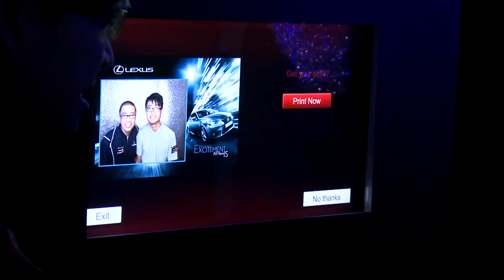All New Lexus IS Launch Party (7 Jun)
Crown Motors Limited celebrated the launch of the All New Lexus IS at AsiaWorld-Expo on 7 Jun 2013. Famous local artists Miss Karena Ng, Miss Christine Kuo, Miss Grace Wong and Mr. Ruco Chan were also present to witness the luxurious driving pleasure promised by the All New Lexus IS.